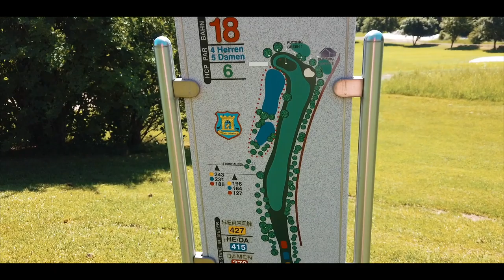Impressionen Jugendgolf DMM AK 18 2019 GC Dillenburg Deutsche Meisterschaften Vlog #79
Heute nehme ich euch mit zu der Qualifikation zur Deutschen Mannschaftsmeisterschaft der Jugend Altersklasse 18 in den Golfclub Dillenburg in Hessen. Dort spielten unsere Mädchen und Jungen vom Golfclub Rhein Wied um die Qualifikation  zum Finale im GC Nahetal. Ich hatte den DJI Osmo Pocket  und das IphoneX dabei und konnte für euch ein bisschen vloggen.

Eurer Frank

Aufgenommen mit : DJI Osmo Pocket, IphoneX